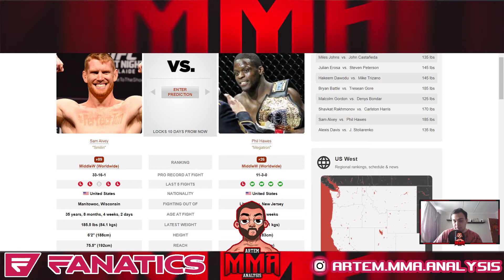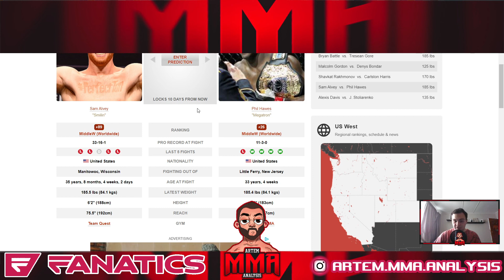Sam Alvey vs. Phil Hawes Preview & Prediction